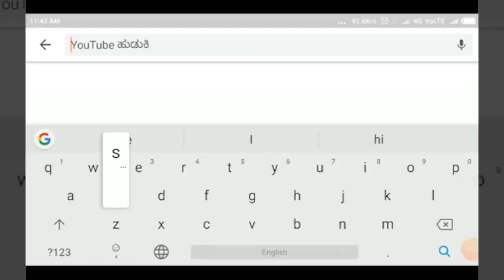ATHANI-ಗ್ರಾಮಸ್ಥರ ಬೈಕ್ ಏರಿ ತೋಟದ ವಸತಿ ಪ್ರದೇಶಕ್ಕೆ ಭೇಟಿ ನೀಡಿದ ಶಾಸಕರು||SATYAM TV KANNADA